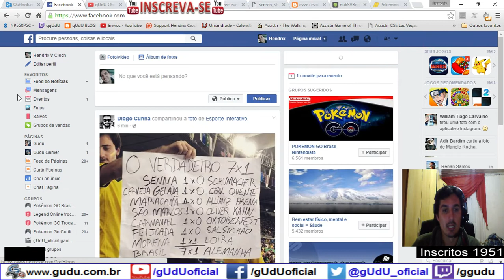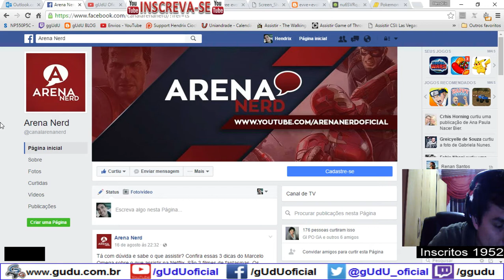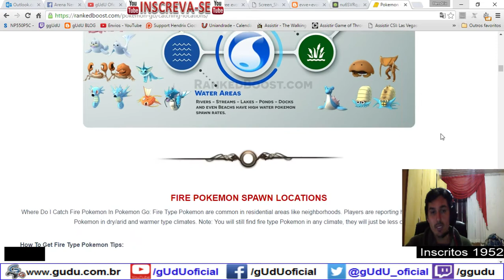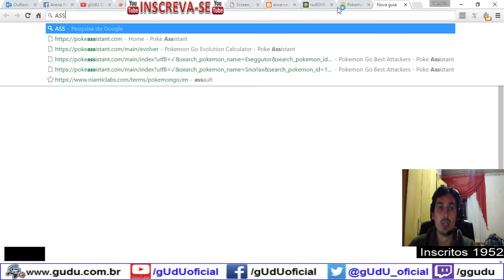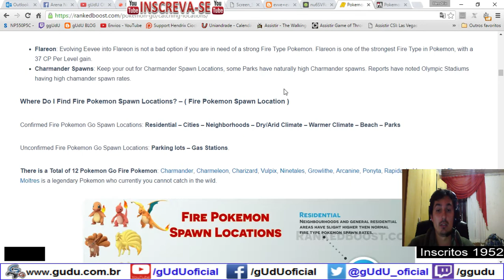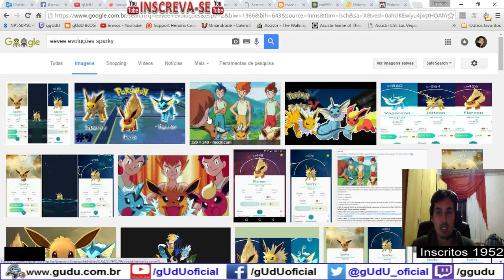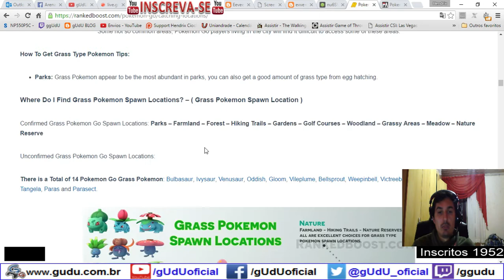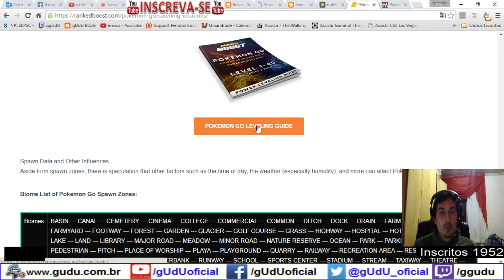Teorias e boatos como evoluir Eevee renomeando apenas 1 vez | Pokémon GO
Ideias de como evoluir easter egg Eevee renomeando apenas 1 vez, ou por localização, porem ao renomear só funcionar no primeiro, e se voce quer ele com IV fortes e skills ideais, entao vai ser na sorte mesmo kakakak, e sobre Ditto é paciencia até alguem descobrir. Eevee forced evolution rename

Link sobre local para mostrar cada tipo spawn pokemon go

Videos quarta e sábado  às 12hrs
.­. PARCERIAS. ­. ­.